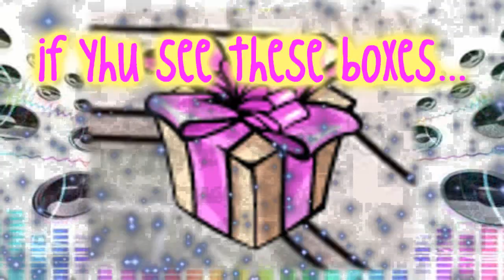WitchMe Club MB Contest Entry [HD]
btw, thx emmi for helping out :)

User: Pinky614

Join now while the beta testing still lasts xP
Here are some info about the contest:

The MB Club will also host an event. Create a WitchMe video and add some scenes from the club. Then, upload your video to YouTube. Don't forget to add the gamesite link and a short description of the game. After that, send the link to us via Facebook WitchMe discussion forum (post: MB Club YouTube Video).
We will check all the videos at the end of July.

They will check all the videos at the end of July.
The videos with the most views will get rewards!
1st place: 3000 e-Coins!
2nd place: 2000 e-Coins!
3rd place: 1000 e-Coins!

Remember, you can add any WitchMe related content to the video, but there must be a part with the MB Club!
Are you ready to party?

What is witchme?
WitchMe is a safe virtual play land for kids. We strive to bring to kids a safe place where they can play with their friends and express their own creativity.
WitchMe offers a variety of games and activities, such as dressing up your avatar, learning magic, casting spells to help people and do quests, building a home, cooking with found ingredients, and sending friends postcards. We want kids to enjoy an open, creative environment where everyone works together. We do not have "mindless" leveling or hard competition.